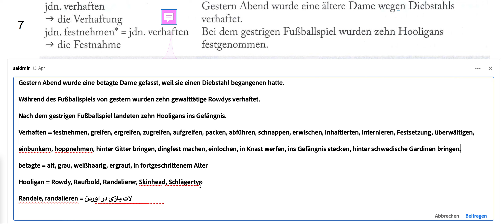Uni Sicher 3 | 4.9 Recht+Gesetz Seite 218-7 اونی زیشر ۳ با سعید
4. 9 Recht und Gesetz | Seite 218-7

Verhaftung, Festnehme
دستگیری، بازداشت

ویدیوهای آموزشی کتاب اونی زیشر-۳ برای سطوح  B2-C1-C2